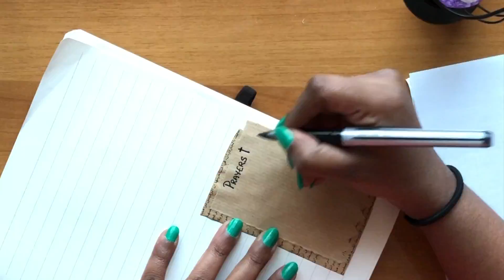August Bullet Journal Setup | Journal with me | Vintage Theme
Hey friends, here is my VINTAGE themed journal for August 2020. I have put together a minimal spread using magazine cut out and stained newspaper in coffee. If you wish you can add more pages based on your daily routine. Bullet journaling will definitely help you track your past, stay organized, and be prepared for a beautiful future. "I did not spend much or use nothing fancy, used materials that are readily available" :)

Supplies: I had used a basic microtip gel pen, brown sheet, newspaper, magazine, and color pencils.

for more such videos.

📚 Happy Journaling 📚